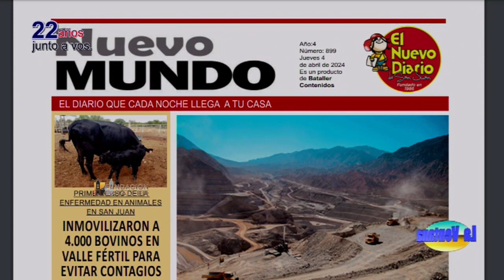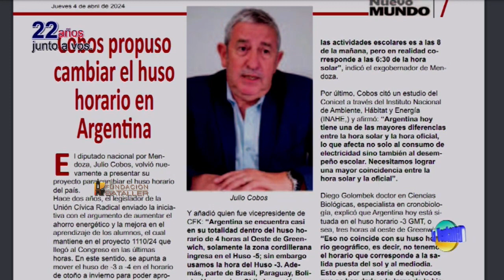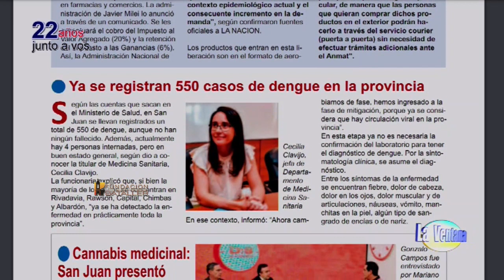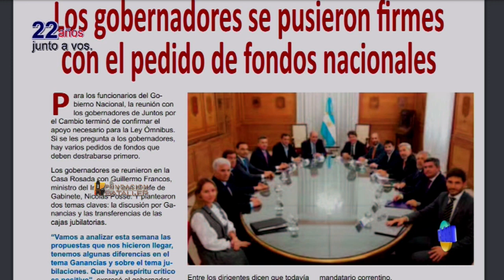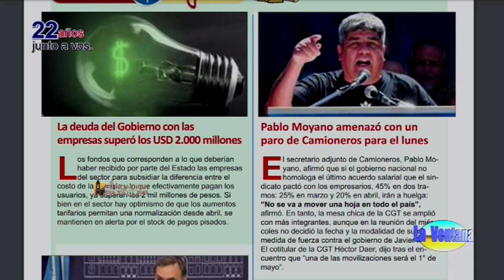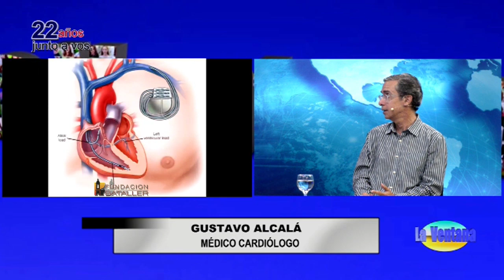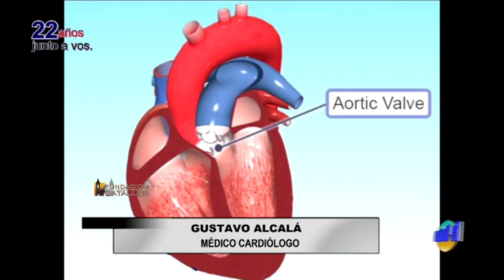Los problemas de corazón de Schawzenegger, la realidad del dengue y cómo se prepara un ironman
Programa La Ventana del 4 de abril de 2024, que conducen Juan Carlos Bataller y Juan Carlos Bataller Plana y que contó con la participación de Patricia Moreno y Johana Icazati. Estuvieron invitados: Gustavo Alcalá, médico cardiólogo; Facundo Caselles, informático; Martín Pallaro, veterinario y los triatletas Gustavo Sánchez, Claudia Riveros y Ayrton Robledo.